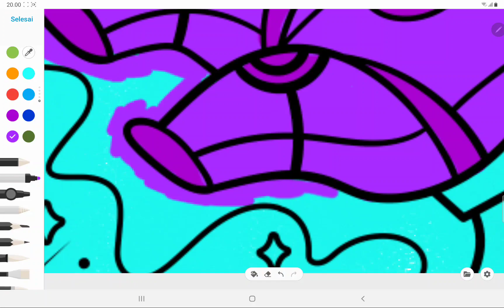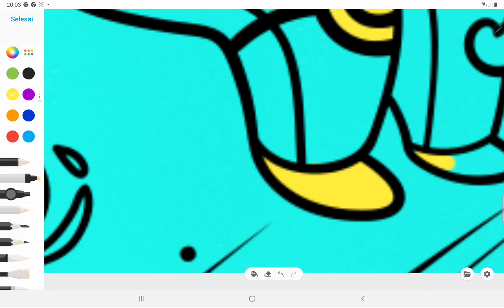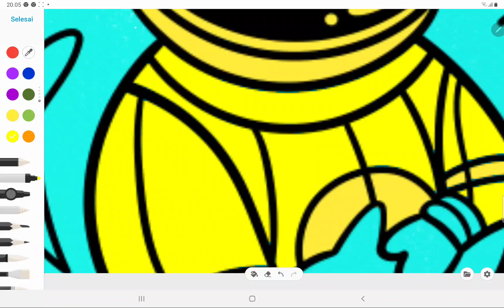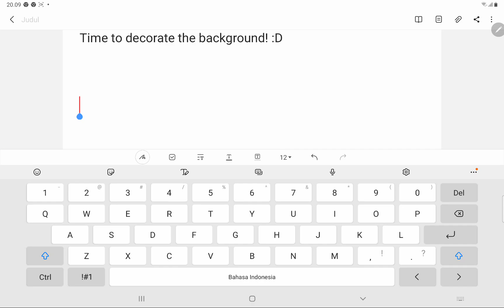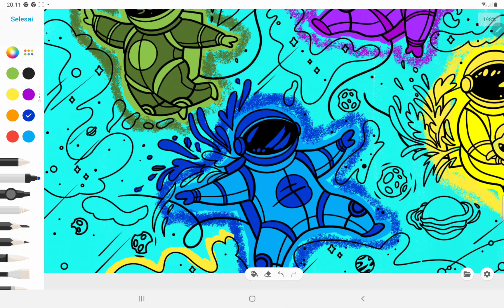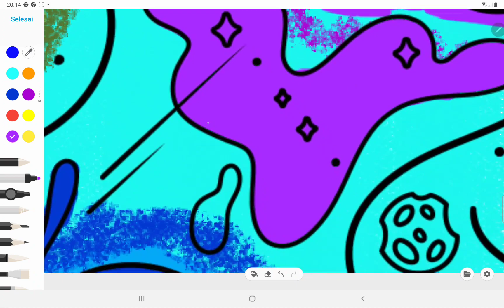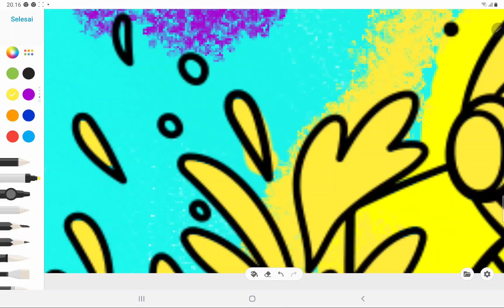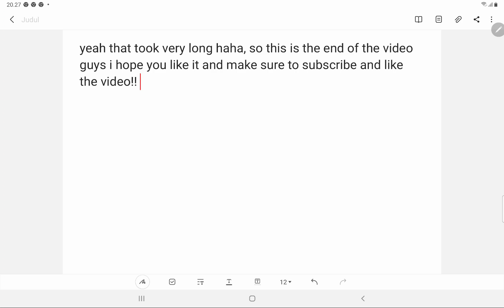how i colour in tablet pt2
pretty cool huh? :D